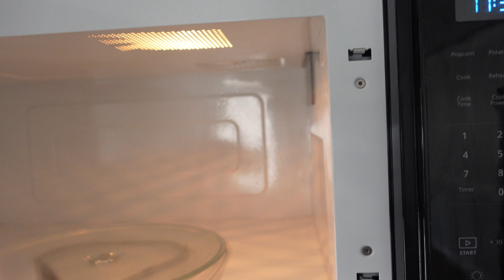what i eat in a week | home cook meals | zaxby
Hey, foodie friends! 🍽️ Ready to peek into my kitchen for a week of tasty adventures? 🌮🍝